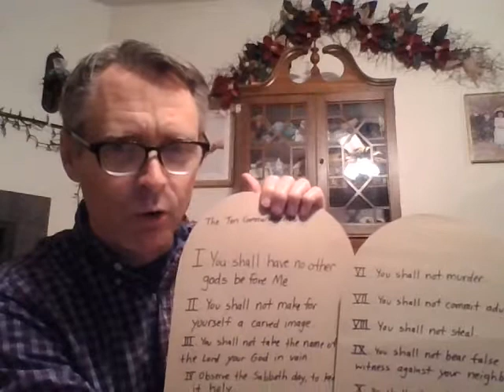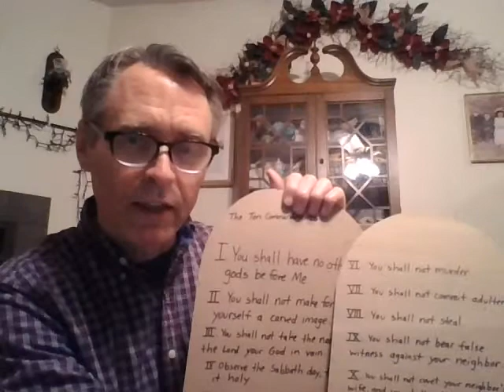No Other Gods: Wed, April 15, 2020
2020 Wednesday April 15
Pastor Jon Palashewski shares with children and families
EternityChurchofMN.org